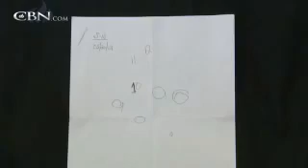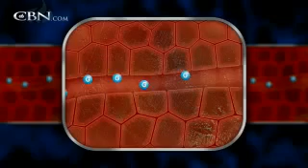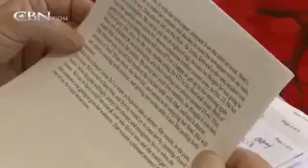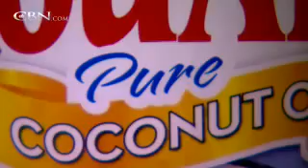Coconut Oil Touted as Alzheimers Remedy - CBN.com.mp4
Researchers say the ketones found in coconut oil have slowed the progression of Alzheimer's disease in some people and may actually prevent it... WOW!  Great point..thanks for the up.  I've been advised by Naturopaths that 1 tablespoon before or with meals is ideal!